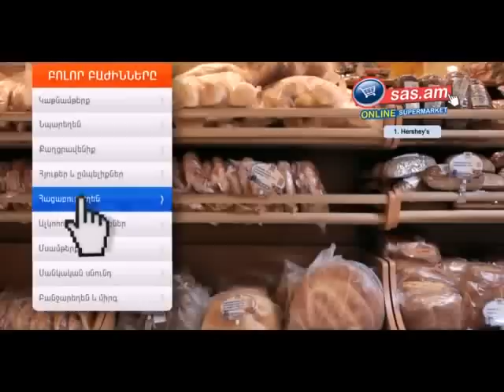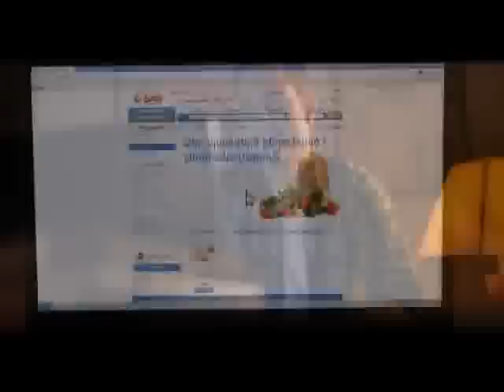Hay Superstar #5-Oragir 21.04.2012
Hay Superstar, Armenian Superstar, competition and contest, best Armenian singers, awards, ceremonies and concerts.
On Shant TV Official website you can also watch Hay Superstar 5